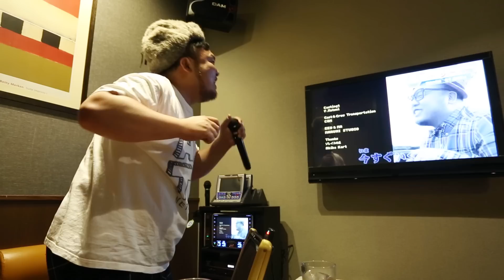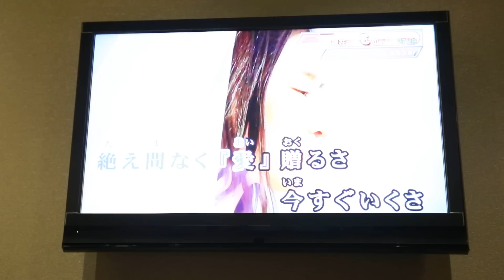【戦】全国カラオケバトル選手権！果たして罰ゲームなるか!? ひぴ動#76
【HIPPY NEW RELEASE情報】
ニューミニアルバム2016/8/24リリース決定!
「幸カロリー〜意識の高いデブ〜」

【HIPPY初の全国ツアー決定!】
HIPPY全国ツアー「意識の高いデブ巡業」
9/9（金）広島場所 / クラブクアトロ
9/16（金）大阪場所 / 梅田Zeela
9/17（土）名古屋場所 / 名古屋HeartLand
9/22（木）東京場所 / 渋谷eggman

【HIPPY】
広島出身シンガーソングライター。CM主演、ドラマ、MCなど、舞台俳優やタレント活動もしており、ミュージシャンという垣根を超えてYoutube配信もスタート！
2015年4月16日日本クラウン（CROWN VenuS）よりメジャー・デビューしマルチに絶賛活躍中！

【HIPPY WORKS】
[テレビ]
H♪LINE(広島ﾎｰﾑﾃﾚﾋﾞ) / ﾃﾞﾙｹﾞｰﾂ(広島ﾎｰﾑﾃﾚﾋﾞ) / ぐるぐるｽｸｰﾙ(広島ﾃﾚﾋﾞ) / 金ぶち(広島ﾃﾚﾋﾞ)/ﾁｬﾝｶﾜｲのMUSIC LAUNCHER(ﾁﾊﾞﾃﾚ) / ﾗｲﾌﾞB(TBS) / BOMBER-E (ﾒｰﾃﾚ) /
[ドラマ・舞台]
原宿ﾄﾞﾗｺﾞﾝ(TOKYO MX)/ 浮気なｽﾄﾘｯﾊﾟｰ / 多数決刑事/ ﾒﾃｵ☆ﾋｯﾂ/ 藁の中の七面鳥/ パンチライン
[コラボ]ABTVnetwork / MEGWIN TV / BEGIRAGONS / デカキン / 2200年TV / 財部亮治 / 意識の高いデブ
[ＣＭ]
住宅展示場ﾋﾟｯﾋﾟえきや / 住宅宣言吉島 / 東広島ﾊｳｼﾞﾝｸﾞﾌｪｱｰ /
[その他]
ｶｰﾌﾟ2014年ｼｰｽﾞﾝ最終戦にて国歌斉唱
※ﾗｲﾌﾞ情報はﾎｰﾑﾍﾟｰｼﾞにて公開中

★ED Music by
HIPPY『RAINBOW』
SE:
効果音ラボ